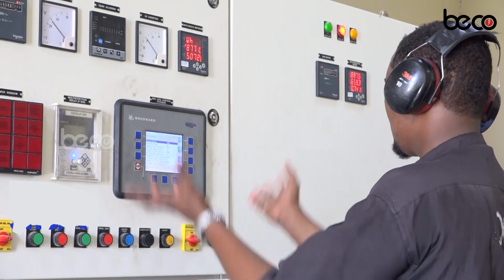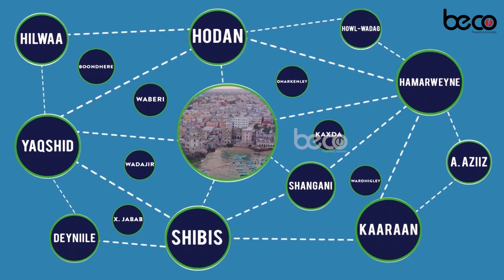Xildhibaan xuseen cali xaaji oo markii ugu horeysay ka hadlay mooshin hadal heyn badan dhaliye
Xildhibaan xuseen cali xaaji oo markii ugu horeysay ka hadlay mooshin hadal heyn badan dhaliye oo la qorsheenaayo in barlamaanka la hor geeyo